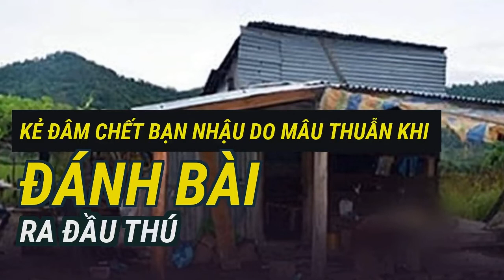Kẻ đâm chết bạn nhậu do mâu thuẫn khi đánh bài ra đầu thú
Sau cuộc nhậu, chủ nhà đi ngủ sau đó thức dậy thì tá hỏa phát hiện người khách mời nằm chết trên bộ ván phía trước.Căn chòi rẫy nơi xảy ra án mạng. Ảnh NL
Trước đó, lúc 11 giờ ngày 3-9 tại ông Phan Quốc Yên tổ chức cúng rẫy ở xã Phan Sơn và có mời ông Nguyễn Văn Giang (49 tuổi), Nguyễn Đình Minh và 3 người khác đến chòi rẫy mình nhậu.
Ngay sau khi tiếp nhận tin báo Công an huyện Bắc Bình đã cử lực lượng đến hiện trường phối hợp với VKSND huyện và các phòng chức năng của Công an tỉnh điều tra xác minh, lấy lời khai những người liên quan.
Ngày 4-9 tin từ Cơ quan Cảnh sát điều tra Công an tỉnh Bình Thuận, cho biết sau nhiều giờ vận động thuyết phục đến trưa 4-9, Nguyễn Đình Minh (49 tuổi, ngụ xã Quảng Thành, huyện Yên Thành, tỉnh Nghệ An) đã đến trụ sở Công an xã Phan Sơn, huyện Bắc Bình đầu thú.
Sau khi nhậu xong, ông Minh cùng ông Giang và hai người khác ngồi lại chơi đánh bài, riêng chủ nhà đi ngủ. Đến khoảng 20g cùng ngày giữa ông Minh và ông Giang xảy ra mâu thuẫn trong việc chung tiền. Thấy ồn ào hai người bạn bỏ về. Đến 21 giờ, chủ nhà là ông Phan Quốc Yên ngủ dậy thì tá hỏa phát hiện khách mời là ông Nguyễn Văn Giang đã nằm chết ở bộ ván trước nhà nên trình báo công an.
Cơ quan Cảnh sát điều tra Công an tỉnh Bình Thuận đã trưng cầu giám định pháp y khám nghiệm tử thi của ông Nguyễn Văn Giang. Bước đầu xác định, ông Giang bị đâm nhiều nhát ở chân dẫn đến mất máu và tử vong. Tại cơ quan công an Nguyễn Đình Minh khai nhận hành vi phạm tội của mình nguyên nhân do mâu thuẫn. Vụ việc đang được điều tra.